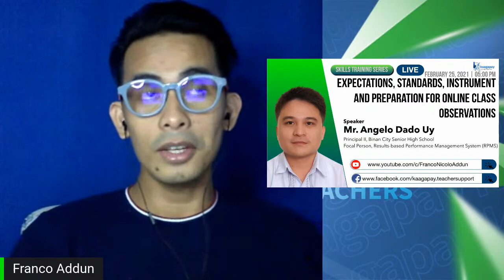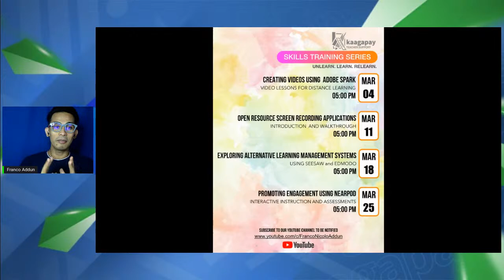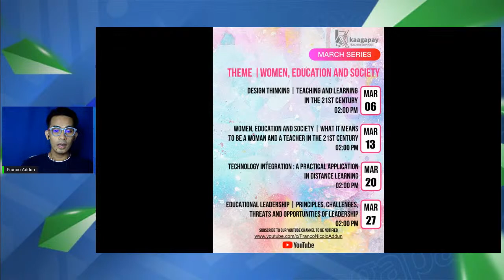VLOG #2: No More KTS Saturday Webinars??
We owe all of you an explanation, please hear us out as we tell you in details in this VLOG.